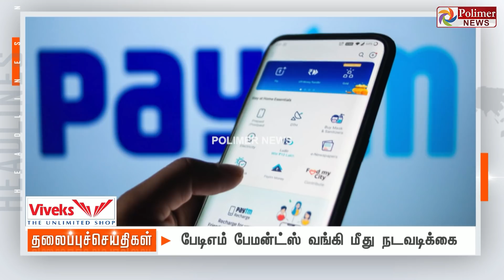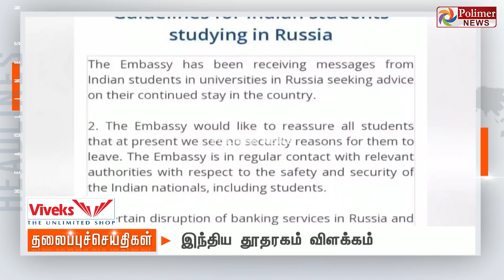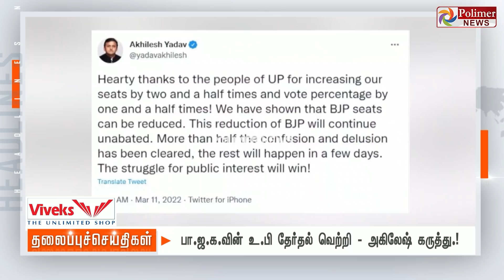Today Headlines - 11 March 2022 இரவு தலைப்புச் செய்திகள் |Night Headlines |Covid19 |MK Stalin|DMK